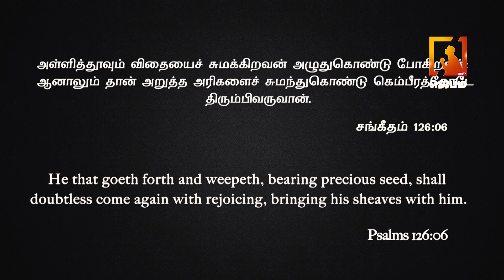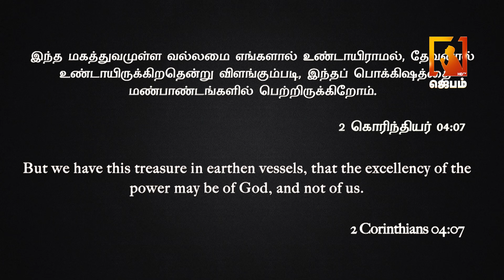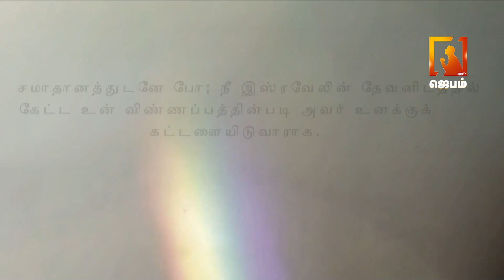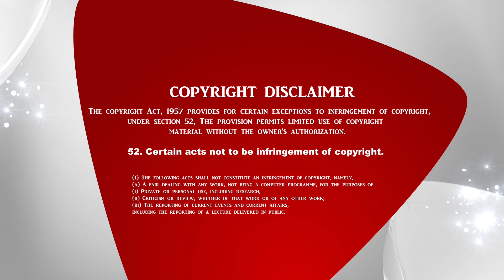Voice of Comfort | தேற்றும் சத்தம் | Pastor M. Simon | Tamil Christian message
1. The Holy One- A programme where God is being praised for His holiness by describing His attributes.
2. Prayer Walk- Each day a street is selected and prayer walked. So monthly 22 streets are walked and prayed for.
3. Traffic prayer-Telecast of Praying on the accident spots .
4. Emergency prayer-Instant telecast of prayer points and Praying for the critical patients in the hospitals as and when the prayer needs are shared from 17 different well known hospitals in the city.
5. Breaking Prayer- whatever be the breaking news would be immediately telecasted as a prayer need.
6. How to Pray?- Based on the ongoing issues of the society, three different pastors discuss how to avoid the future repetitions of the same issues and pray for the same.
7. My leaders-Telecast of conducting Personal interviews with Government Leaders and praying for them based on 1Timothy-1:2.
8. The Real Fighters- Daily prayer for the army and the police departments.
9. The Real Heroes- Daily prayer for the safety of Ambulance drivers.
10. Men of God- Personal interview with men of God where they share their testimonies and life experiences.
11. A Hand full of flour and little oil- Diet advice for pastors and preachers, live cooking, suggestions for consuming energy giving food for pastors before ministering on the stage.
12. Wedding at Cana- Telecasting the interview with the men of God on their Wedding Anniversary.
13. Don’t Worry- Teaching the people How to pray instead of worrying when the enemies rise against them.
14. Media Missions- Praying for all the Christian Media channels.
15. Seed- Telecasting the lives of the men of God who have entered into eternal glory.
16. Goodnight – Thanksgiving prayer for the day.